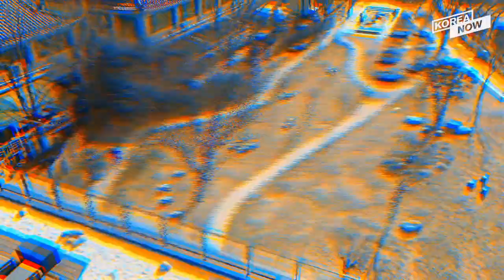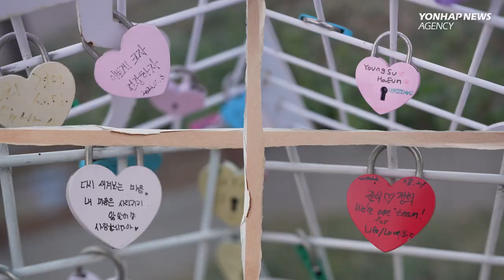Cafe Hopping in Seoul (ft. Starbucks mountain view, palace, Han River)